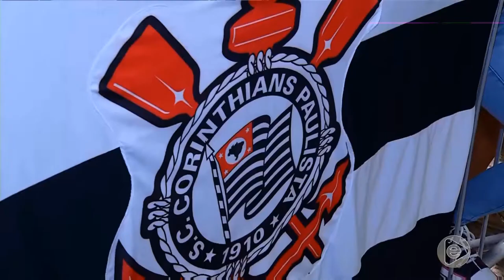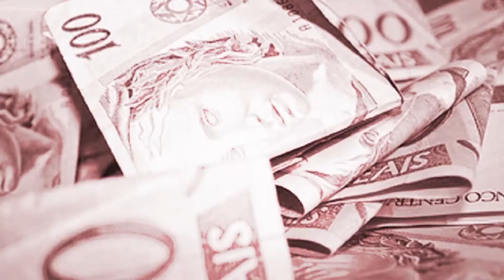Jornal Em Tempo (03.05.2019) 1º Bloco